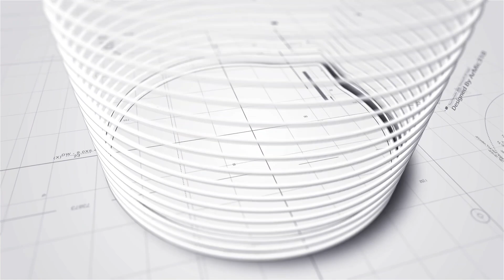Phoebus@P1X3L 認與張天穎分手 被unfollow：我控制唔到丨劇後放假Alice四人行去玩非拍拖 自嘲未做到時間管理大師